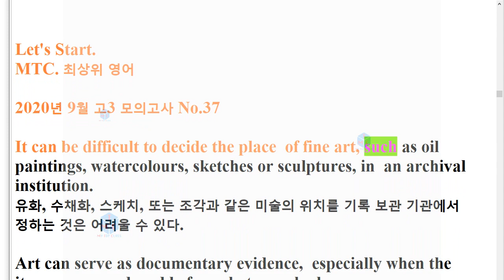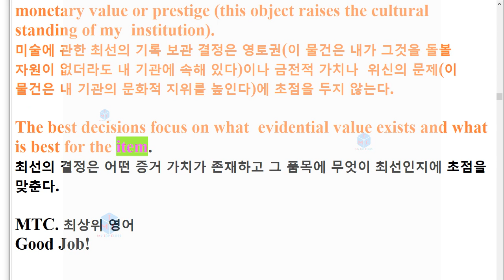R 2009 고3 37번 모의고사 지문암기+한줄해석